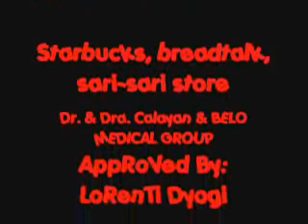without you . . .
This Girl is CuTe . . .  As in . . .